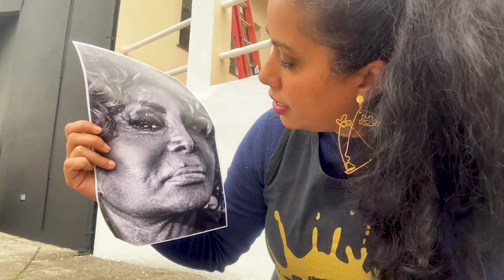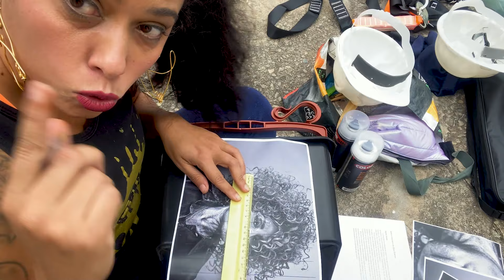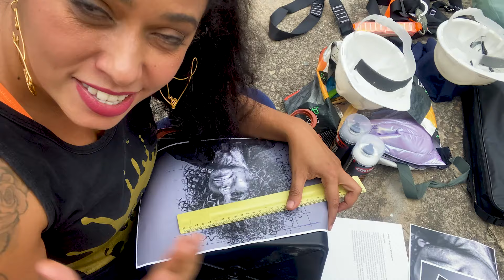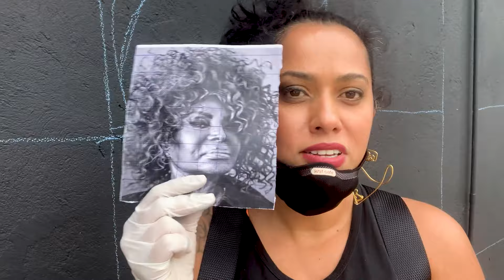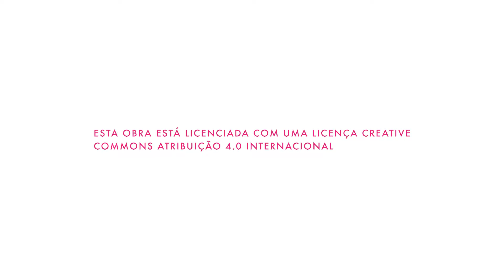Vlog 004 - Mural Elza Soares na 12ª Bienal da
Em maio a NAMI foi homenageada na 12ª Bienal da @uneoficial e como forma de agradecimento nossa presidenta Panmela Castro produziu um mural da, também homenageada, cantora @ElzaSoaresOficial na sede nacional da UNE em São Paulo.

Confira o processo completo do mural aqui no CanalRedeNAMI.

A NAMI é uma organização que usa as artes para promover nossos direitos. Agora com encontros toda quarta-feira, ás 16h.

Realização: Rede NAMI
Coordenadora de projetos: Panmela Castro
Produtora Executiva: Artha Baptista
Coordenadora de Comunicação: Maybel Sulamita
Analista de Mídias: Gabriela Lírio
Participação: Panmela Castro, Artha Baptista e Elizabeth da Silva
Roteiro: Panmela Castro
Câmera: Artha Baptista, Panmela Castro e Elizabeth da Silva
Edição: Luiza Giacomo
Apoio: Ford Foundation e Bic Corporate Foundation

Esta obra está licenciada com uma nova licença Creative Commons atribuição 4.0 Internacional